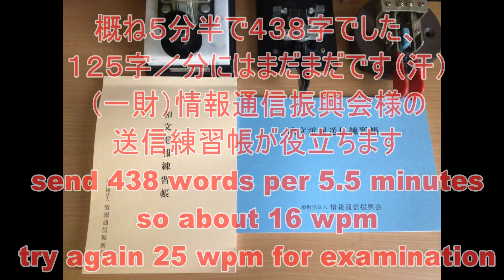昭和が青春時代だった！昔よくラジオから聞こえたモールス符号！短波通信のモールス信号を再現しました！ノイズとフェージングを加えています。無線の受信トレーニングに！ morse code practice